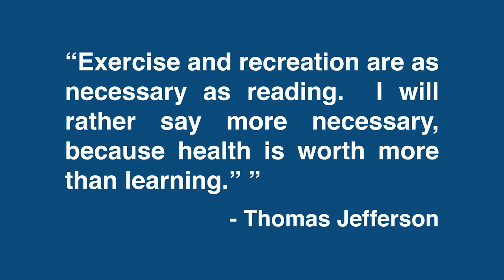How to Train Your Kids (Cabral Concept 024)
Whether your a personal trainer or a just a dedicated inquisitive parent, I'm going to discuss how to properly train youth athletes and kids of all ages for fun, sports, and healthy bodies!

Looking for a Place to Start?

Choose the right fit for you - 3 Options:

#1. Get the free welcome care package

#2. Use our most popular wellness & weight loss plan

#3. Choose a functional medicine lab to do at-home